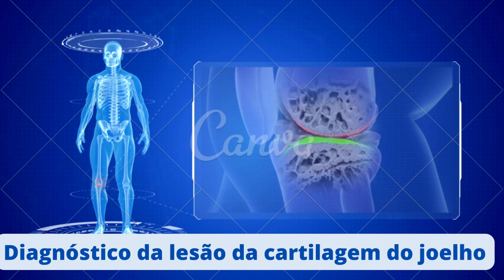Diagnóstico da lesão da cartilagem do joelho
GRUPO DE APOIO DO WHATSSAP